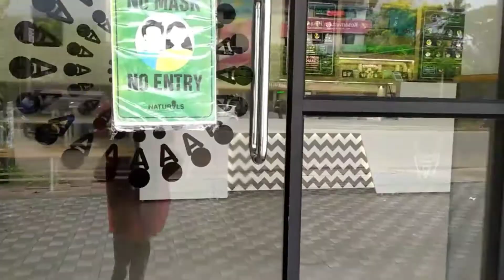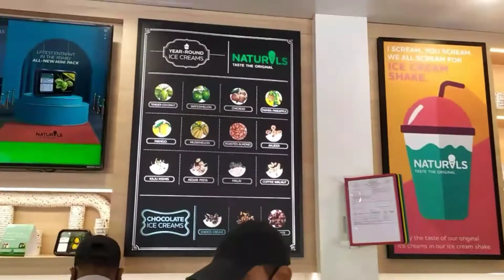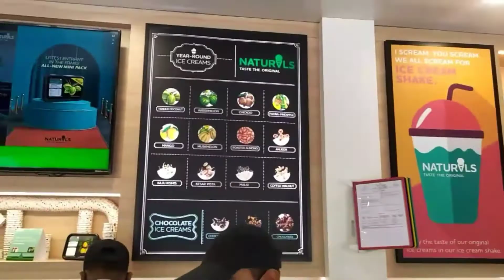Diy Ice cream ideas|How about eating ice cream in rainy Day|Ice cream lovers|Out Door SPECIAL VIDEO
What about trying a Ice cream in a rainy day!vlog
       Try it and tell me your feed back🌹